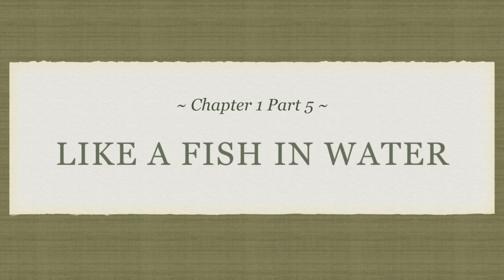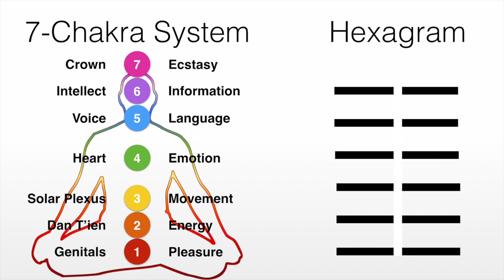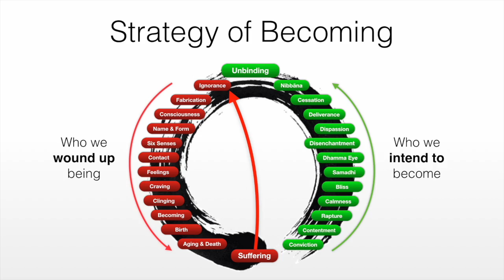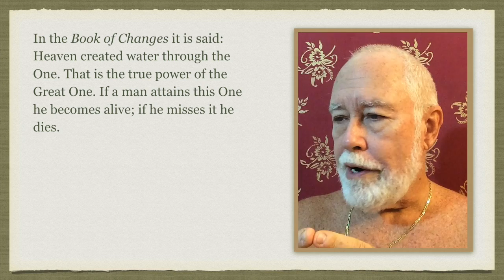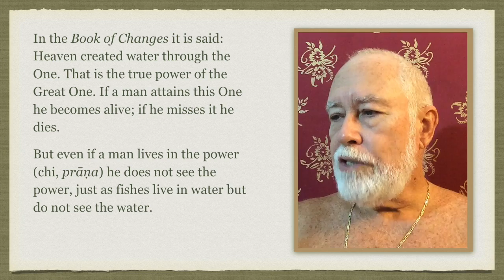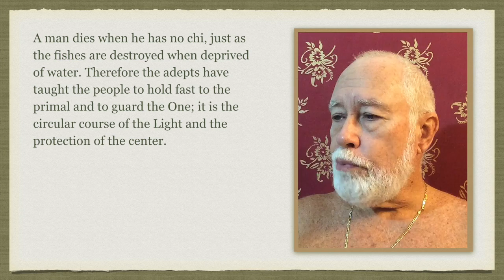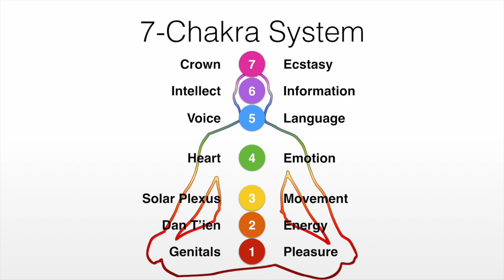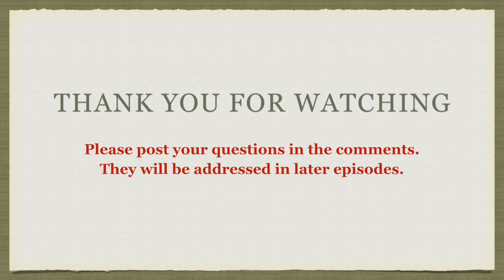Secret of the Golden Flower 1.5: Like a Fish in Water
"In the Book of Changes it is said: Heaven created water through the One. That is the true power of the Great One. If a man attains this One he becomes alive; if he misses it he dies.

But even if a man lives in the power (chi, prāṇa) he does not see the power, just as fishes live in water but do not see the water.

A man dies when he has no chi, just as the fishes are destroyed when deprived of water. Therefore the adepts have taught the people to hold fast to the primal and to guard the One; it is the circular course of the Light and the protection of the center.

If one guards this true power, one can prolong the span of life, and can then apply the methods of creating an immortal body by “melting and mixing”.